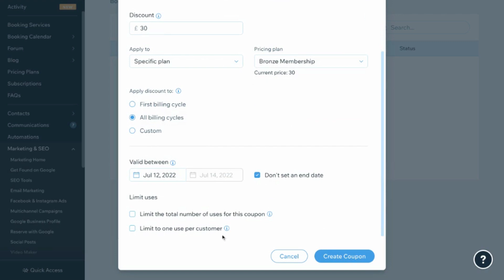Adding a Discount Code for Wix Pricing Plans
How to add a discount code for Pricing Plans on Wix. Adding a coupon code is easy, this quick 41 second video will show you how.